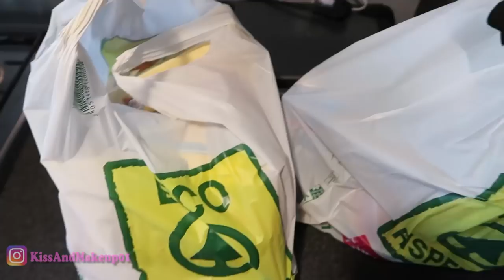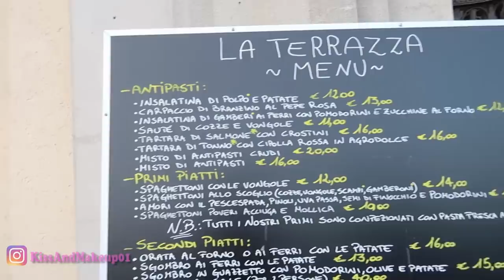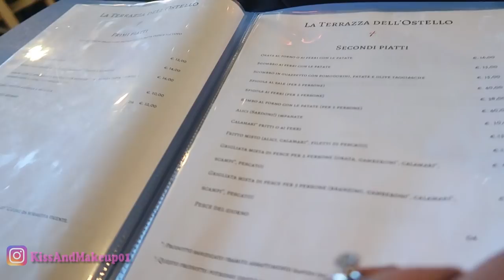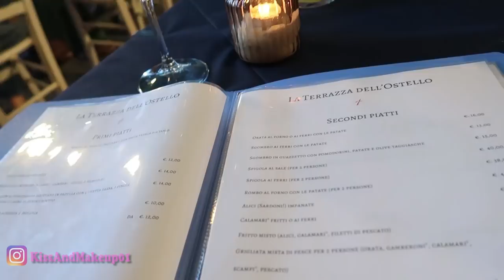COSA SUCCEDE SE IGNORO IL MIO GATTO????